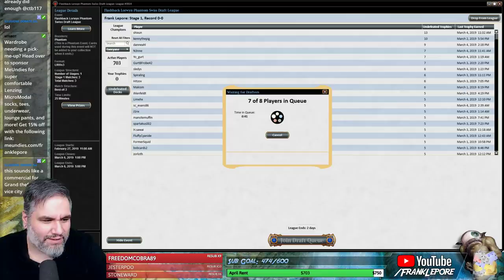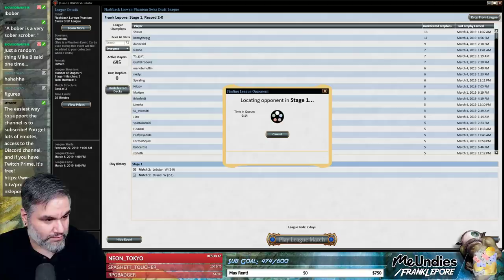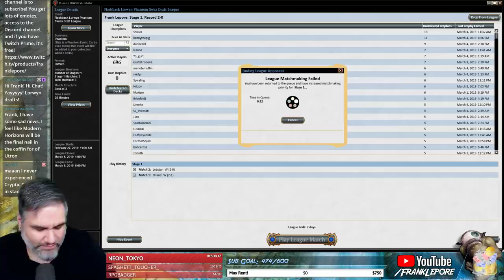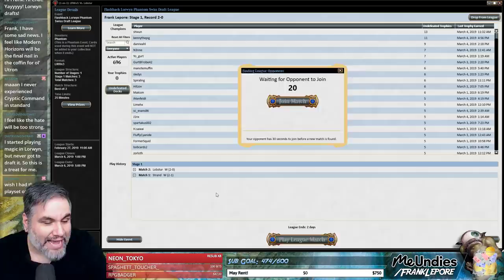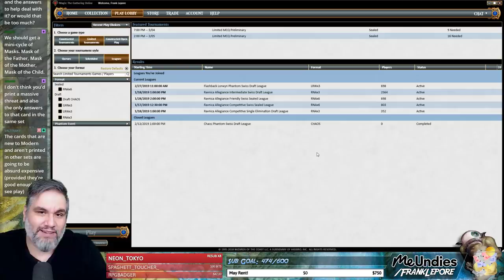(Magic Online) Lorwyn Flashback Draft #3 - 3/5/19